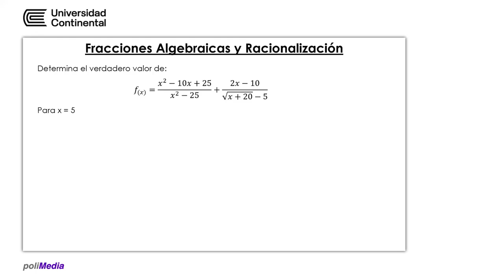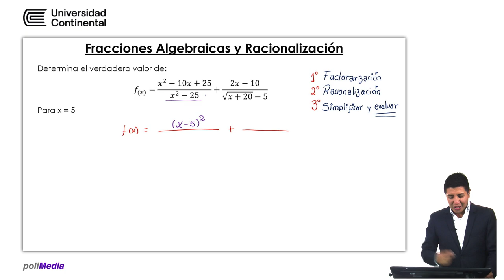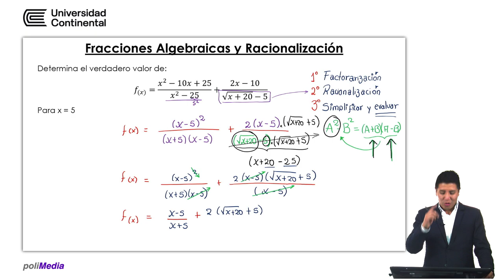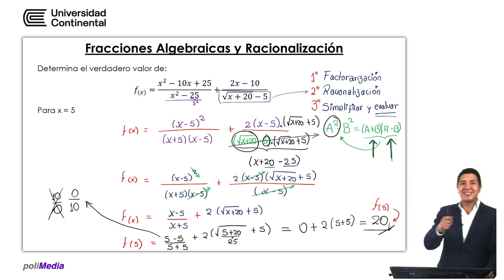Fracciones algebraicas y racionalización